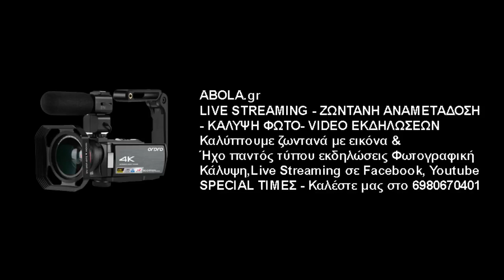Δηλώσεις Μαγγίνας Ολυμπιακός Αγ. Στεφάνου Α’ Κατηγορία 1ος Όμιλος 6η Αγωνιστική